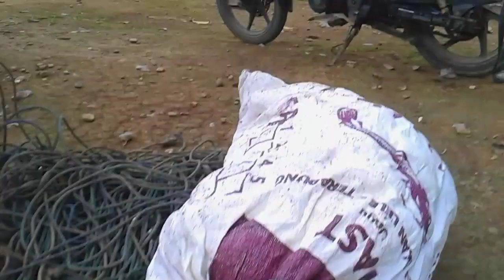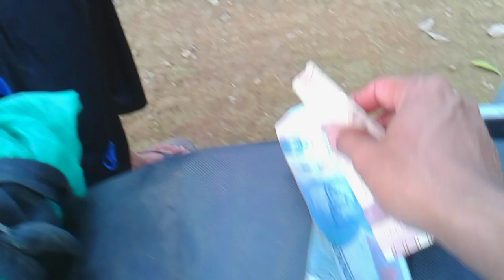Harga karet hari ini-cara agar karet petani di beli mahal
Assalamu'alaikum..
alahmdulillah juli minggu ke 3 masih bisa jual hasil motong karet. penorehan 5 hari

alhamdulillah berkat eztra bawang merah getah karet jd nambah sedikit. pendapatan saya naik sekitar 9kg.

yuk terus dukung chanel ini lebih manfaat lagi.. bagi semua..

semoga tuhan membalas kebaikan temen-temen dengan kebaikan yang berlipat2..

thanks...

wassalamu'alaikum.